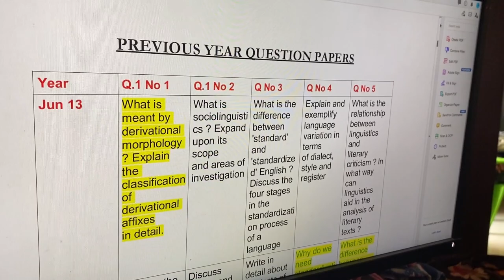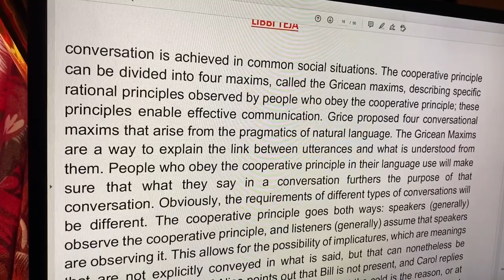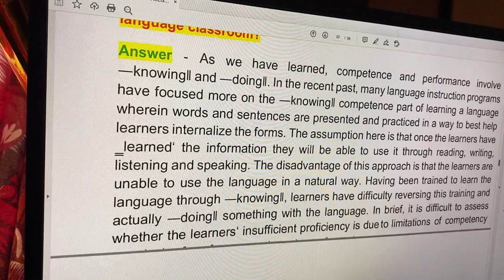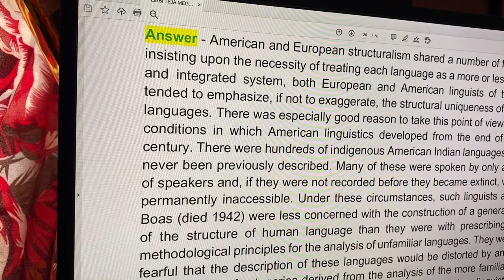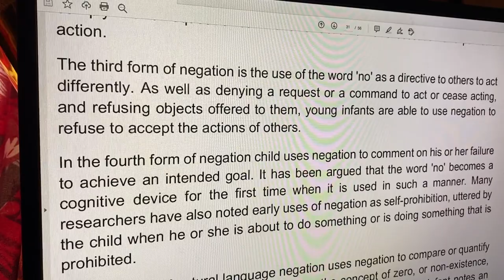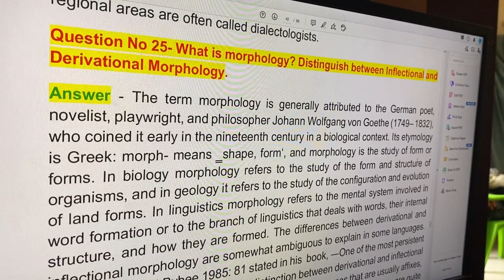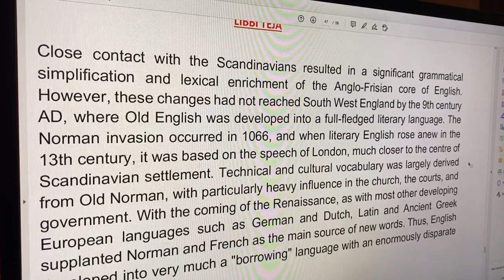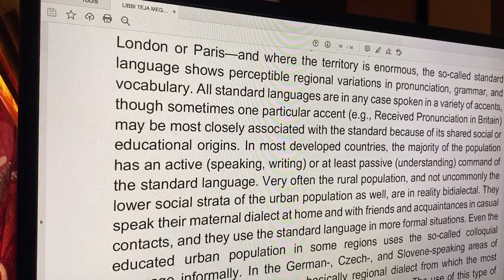MEG 04 - Aspects of Language - Guess Paper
This is dedicated to all the distance learning people, who are writing Ignou-MA English (Meg-04) Exams, here are some important questions and answers for you to qualify in the exams.

Note: Sorry incase of any mistakes, errors. This is solely meant for you to help and understand the subject in qualifying the exam